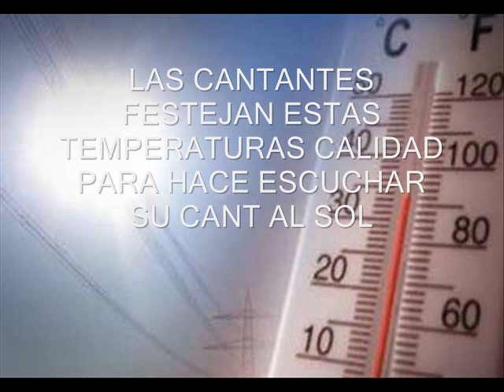Coro de chicharras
Cantando al sol en el veranito de marzo